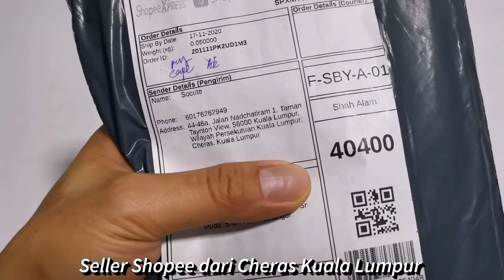Shopee episode 3 | My Little Pony Mask & Cloak Cape | Pinky Pie Twilight | Toys PKPB November 2020